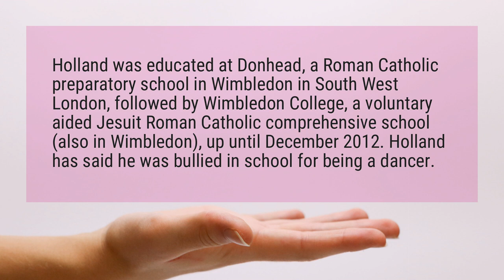Is Tom Holland a Catholic?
Holland was educated at Donhead, a Roman Catholic preparatory school in Wimbledon in South West London, followed by Wimbledon College, a voluntary aided Jesuit Roman Catholic comprehensive school (also in Wimbledon), up until December 2012. Holland has said he was bullied in school for being a dancer.